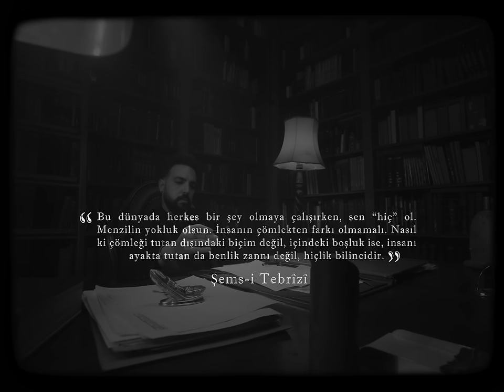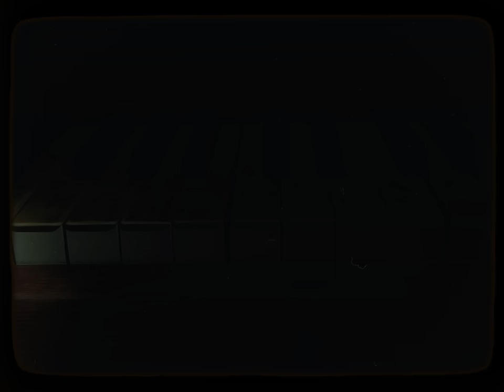Server Uraz - Korkuyorum (Official Video)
Server Uraz - "e2oterik:hiç - özbenliğimi gerçekleştirmek adına bir çaba." albümü Epidemik Yapım etiketiyle tüm dijital platformlarda!
Söz: Server Uraz
Beat: Dansonn & NF
Kayıt: Fonetik Studio
Mix & Mastering: YAGZ
Kayıt Mühendisi & Editing: Faruk Çeliker
Dolby Atmos Mastering: Ayhan Ortuntaş
İngilizce Çeviri: Nazlınur Karaağaçlı
Almanca Çeviri: Aras Kazaklı

Director: Cemstellar
D.O.P: Yusuf Namlı
Line Producer: Cem Demirtaş
Assistant Director: Can Narin
Gaffer: Ali Elifbaş
VFX: Drunklion's Production
Bestboy: Emre Altay
Lighting Assistants: Kürşat Küçükaras, Mustafa Ceyhun Çevik
Styling: Aylin Uraz
Sanat: Selenay Karaahmet
1st AC: Selman Yıldızhan
2st AC: Baran Elgün
Catering: Medya Yemek
Camera Rental: İstenci Film - Bo Rental
Light Rental : Lion Lights - Sait Kılıçarslan
Post Production: Can Narin
Color: The Frame
Set Truck: Sabit Tuncer
Teşekkürler: Atolyewolf

Şarkı Sözleri:
Korkuyorum başlamaktan, bir yerde bitmez diye
Her şeyin bir sonu olmalı da; sonlar da korkutucu, çoğu getirmez dile
Belki sonsuzluğu arıyorum içten içe; kaybolmaktansa birdenbire
Tüm varlığımla çıkmaya çalıştıkça çeker içine sistem yine

Korkuyorum büyümekten, oyunlardan tüymekten
Sakalıma düşen aklardan; kesemeyeceğim kadar ürkekler
Yine bu ışıklar beni kandırıyor, gece çöksün diye gün bekler
Ağaç oldum kirli topraklara; isyan etmem, şükretmem

Korkuyorum şeytandan; ikinci kez ona kanmaktan
Hatalarım insanlıktan da kendimi affedemem olursa art arda
Korkuyorum; ölmekten değil, ağlamalarından arkamdan
Akıtılan gözyaşları birer damla da sular taşalı çok oldu bardağımdan

Korkuyorum eleştirdiğim adamlara dönüşmekten
Gözümün kararmasından, onlar gibi kalleşçe dövüşmekten
Korkum korkmamaktan, yapamayacaklarımdan çok yapabileceklerimden
Sabrımın taşmasından ve emin olamamaktan kaçabileceklerinden elimden

Korkuyorum unutmaktan; iyilikleri, kötülükleri
Hepsini bir-bir yazıyorum, hesaplaşalım diye sönmeden gözümün feri
Verilir sözler, verilir vaatler; çıkılır yollara, dönülür geri
Hatalıyım, olmasını beklediğim için bu yavan zihinlerden sözünün eri

Korkuyorum gülmeye, ağlatır diye bozuk karma
Mutluluğu hak edip etmediğime bile emin değilim, bundandır donup kalmam
Kesiliyor nefesim, ne zaman gerekse soluklanmam
Evim bu karanlık ruhsuz bölgeler ve pek haz etmiyorum konuklardan

Korkuyorum haklı çıkmamaktan; ve bazen haklı çıkmaktan
Korkuyorum perişan zihinlerinizin içinde dolaşan saklı sırlardan
Güruhunuza yaklaşırken bedenim, “uzaklaş” diyor aklım ısrarla
Aç bir kurt gibi saldırırken herkes yanındakilere farklı hırslarla

Katlanmak zorundayım da sevmiyorum birçoğunu
İnsanlar şekil alır kumaş gibi; işin ne terzi, kesip biç onu
Varoluş bi’linç oyunu, korkuyorum yok olmaktan
Belki de zaten hiç olmadım, hiç olmadım, hiç oldum